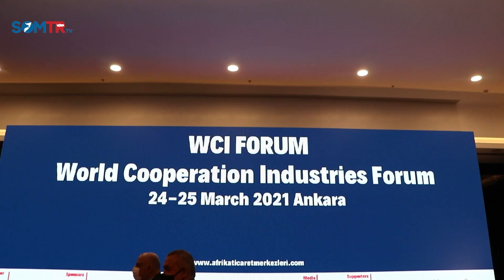Shirka Ganacsiga ee Dalka Turkiga iyo Qaaradda Africa ayaa Maanta ka Furmay Magaalada Ankara.